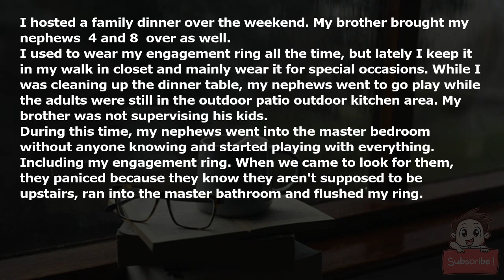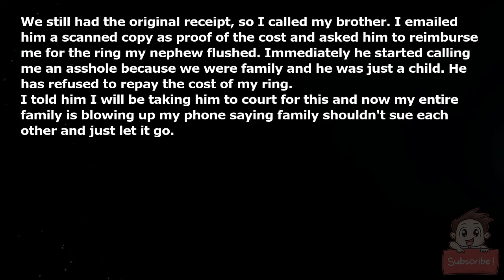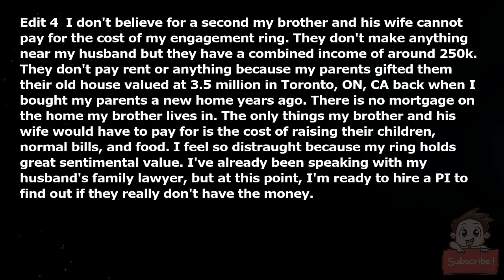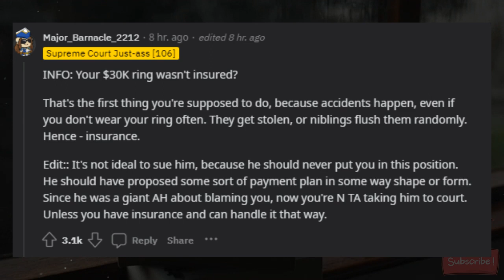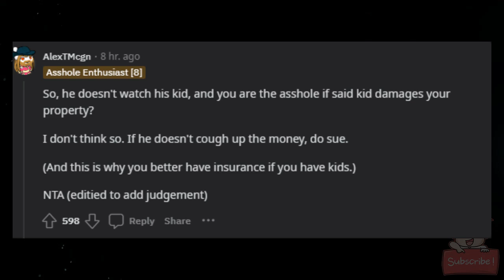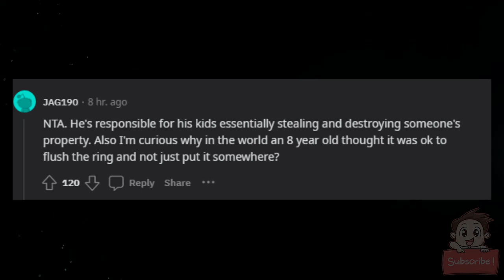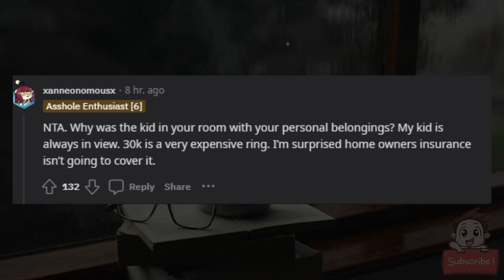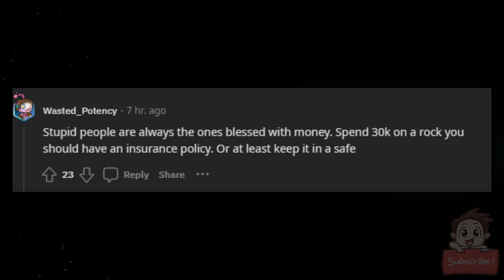AITA for asking my brother to pay $30,000 for my engagement ring?